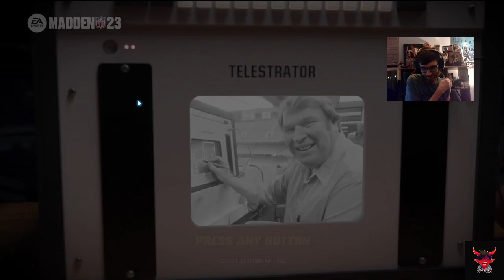The Most Insane Debut! Clutch Plays from the Misfits!! HUGE TRADE!!